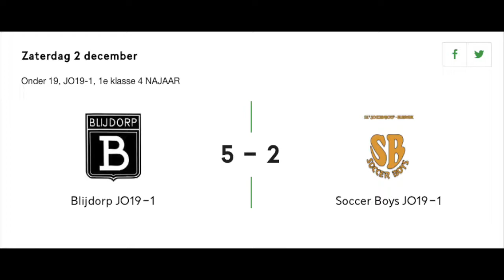Gemiste Kans Rominio Varela- Blijdorp JO19-1 vs. Soccer Boys JO19-1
Gemiste Kans Rominio Varela- Blijdorp JO19-1 vs. Soccer Boys JO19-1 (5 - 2) Zaterdag 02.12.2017